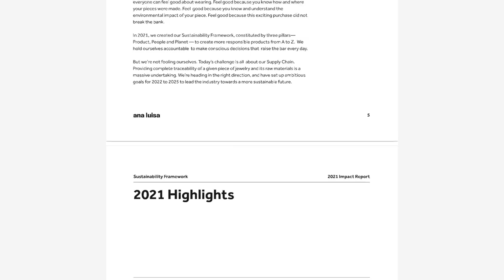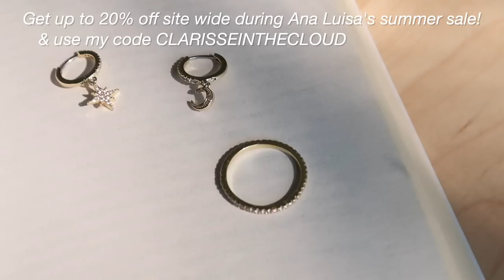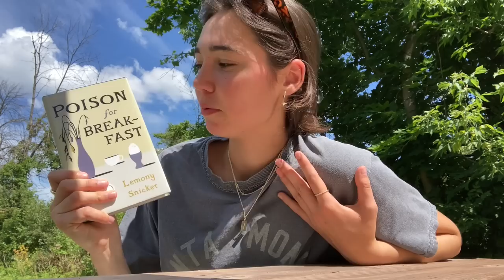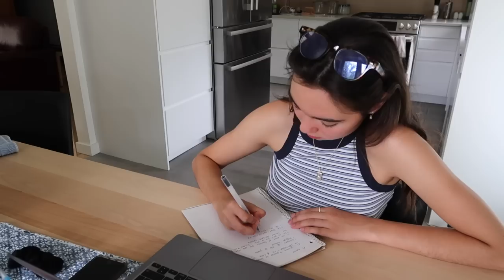weekly vlog 💌 | what I wear, coffee date & summer days at home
Hello friends and welcome to a week in my life! 🌱
In this video, I thought I would show you guys what I typically wear, bring you along on a coffee date with my friend and show you some of my summer days at home. I'm currently in the process of getting ready for the start of the Fall semester so expect some back-to-school content soon (I'm both really excited and kinda nervous haha). Hope you enjoy, I'll talk to you soon!
Have an amazing rest of your day/night, xx
- Clarisse

[OUTFIT DETAILS]

Tuesday

Jeans: (Frank and Oak) → I got them in the style "Nina" which I could no longer find
Cardigan: (Hand me down)
Jewelry: Hannah K Necklace, Celine Ring, Cody Ring, Oshi Earrings

Wednesday

• Jewelry: Hannah K Necklace, Ursa White Chain, Celine Ring, Cody Ring, Celeste Earrings

Thursday
•  Shirt (Souvenir from Peru)
• Jewelry: Dobby Earrings, Celine Ring, Capella Ring

• Shorts (Thrifted)
• Jewelry: Rebecca Necklace, Celine Ring, Felis Earrings

Saturday
• Tank top (Frank and Oak) → I couldn't find the exact shirt I have
• Jeans (Frank and Oak)
• Jewelry: Emme Mini Earrings, Hannah K Necklace

 ♬♩♪♩ MUSIC ♩♪♩♬

♪ Music by Grace Chiang - staying in on Sunday (it is well)

(˶ᵔᴗᵔ˶) ABOUT ME / FAQ

where’s your jewelry from?/ about 90% of my jewelry is from ana luisa! check them out

where is your desk from? / it’s a standing desk from Flexispot! you can get 15$ off if you use my link*